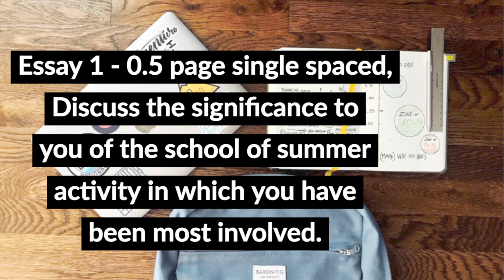HOW To Tackle the Georgetown Essay (KNOW WHAT WORKS!!!)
HOW to Tackle the Georgetown Essay (KNOW WHAT WORKS!!)// Georgetown essay, I mean the Georgetown essays are tricky. But getting into Georgetown is incredibly difficult. If you want to worry about how hard is it to get into Georgetown, this video isn’t for you because we are focused on writing stellar content so your chances of getting into Georgetown soar. Georgetown essays have a little community, a little creative and a lot of engagement. Georgetown supplemental essays, first and foremost, ask about policy and community engagement. The Georgetown essay prompts are pretty specific, yet if you adapt your work you can recycle most common app and coalition app essays. Georgetown common app, for instance, can be focused on identity or obstacles; if you do your georgetown university common app essay on identity, you want to focus on growth and cultural diversity. Georgetown essays that worked, and this college essay tutor knows as I have a couple of students there now, they share compelling and fun content. The Georgetown sfs essays that worked reveal growth. If you want your georgetown essays that get noticed, pay attention to these key strategies. How to make your georgetown essay stand out is part strategy and part editing. Write your acceptance can help make your georgetown essay stand out, as we have worked on a few outstanding georgetown essays; georgetown essays that make people notice how amazing you are as a candidate. Don’t forget about the georgetown application supplement, along with your georgetown university common app. They need to show your commitment to community however you define this. Good luck on your georgetown application essays and make sure to borrow the brilliance from these georgetown essays that worked.